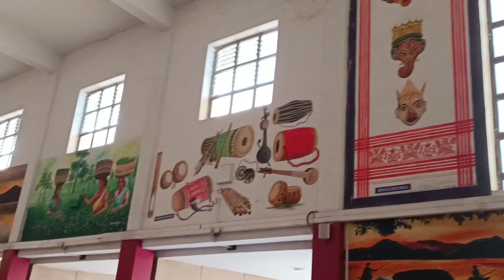A visit to B Borooah College // Guwahati // Vlog // In Assamese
I have shot all the video clips and edited by myself
It is a educational video and the first vlog of my life